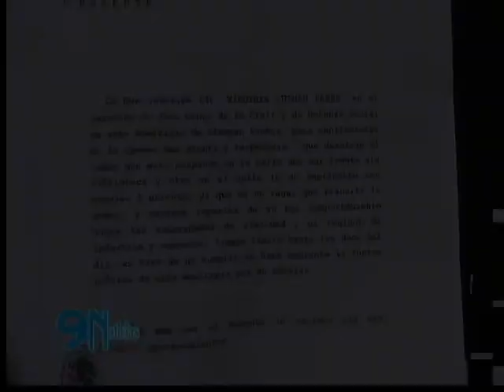FRAGMENTO-NOTICIAS QUE SE TRANSMITEN POR CANAL 9 TELESIERRA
TODOS LOS DÍAS A LAS 8.30 DE LA NOCHE SE TRANSMITE EN VIVO PARA TLATLAUQUITEPEC Y MUNICIPIOS DE LA ZONA, EL NOTICIARIO "9 NOTICIAS".EL CUAL PROYECTA SER VERAZ Y OBJETIVO, Y SOBRE TODO CONFIABLE, Y  QUE SE HACE VALER SU  LIBRE EXPRESIÓN, GRACIAS A USTED.